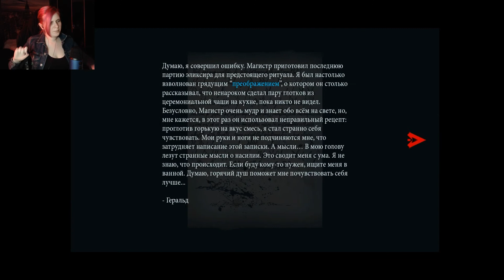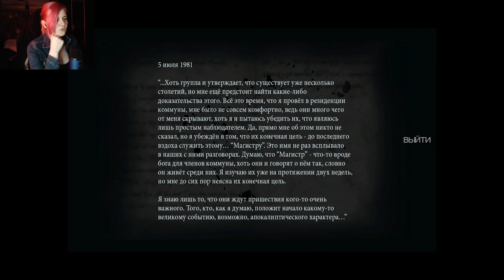ЗЛЫЕ ПСЫ - Прохождение Them and Us #3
Them and Us - классический хоррор на выживание с уклоном на погружение в атмосферу игры. Узнайте правду о прошлом Алиши, пока она всё глубже погружается в нескончаемый кошмар.
Them and Us - игра, отдающая дань уважения некоторым классическим хоррорам на выживание. В ней вы сможете прочувствовать ту самую атмосферу, которая была характерна для них, а также отыскать несколько интересных пасхалок.
Фиксированная камера предназначена для тех, кто хочет получить весь спектр эмоций от классического режима камеры при игре. Проходить сюжет будет сложно и тяжело.
Вид от третьего лица рассчитан для современных людей, предпочитающих небольшие зацепки и простое управление.